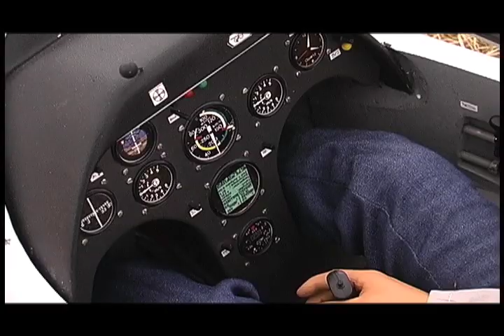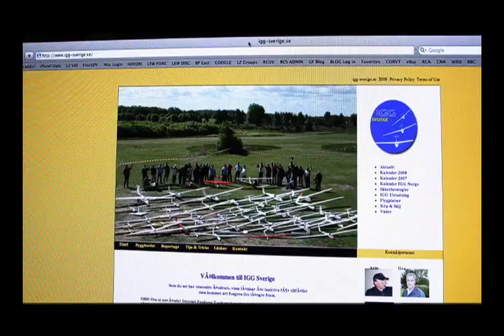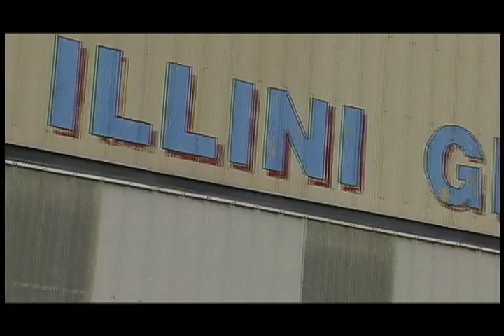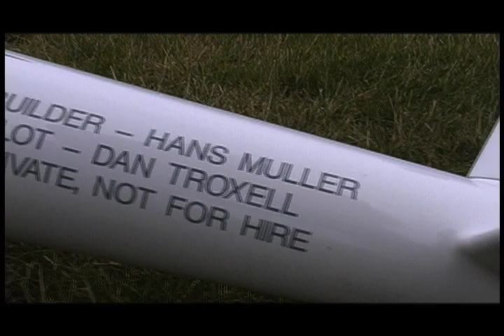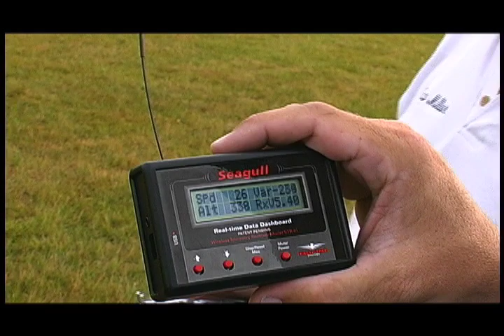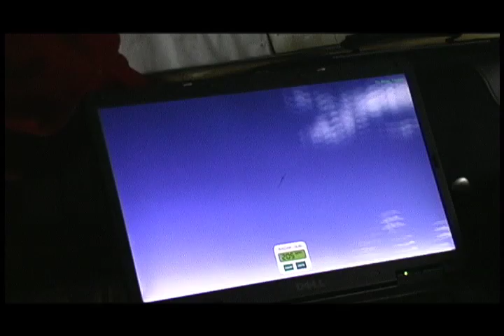Best Of Scale Soaring Documentary Part 1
This lock-down edition of the Best of Scale Soaring video Part 1 is compliments of Radio Carbon Art, producers of r/c soaring instructional and training programs that will help you quickly become competent in all aspects of building and flying gliders.

Released in 2008, this documentary filmed and produced by Paul Naton features some of the best large scale planes and pilots in America flying from aerotow and on the slope. This film was shot is standard digital definition before HD, so the footage may not look as good as you are used too.